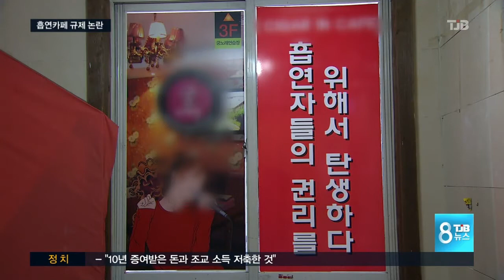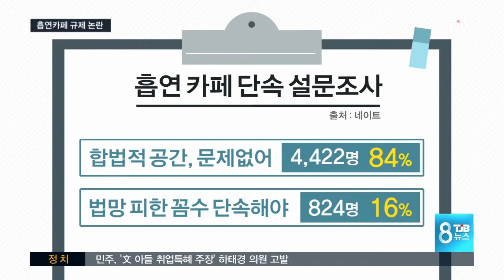[TJB뉴스]흡연카페 규제 논란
【 앵커멘트 】

카페에서
금연하는 게 상식인데
요즘 자유롭게
담배를 필 수 있는
흡연카페가
법망을 피해
등장했습니다.

꼼수 운영이라는
지적속에
보건당국이 결국
규제에 나섰습니다.

최은호 기자